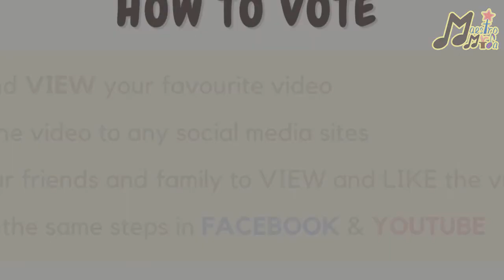SS40_Woo Yu Ling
【Program Maestro Muda Talentime 2022】Woo Yu Ling | Senior Level | District Level | Piano

Piano- Intermezzo in A minor, Op.116, No.2
Piano - Intermezzo in B minor, Op.119, No.1